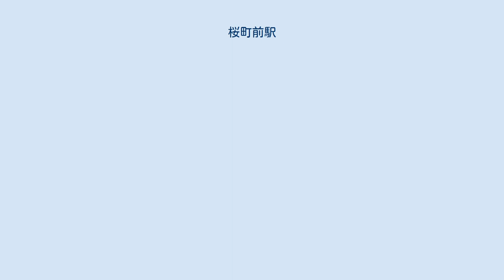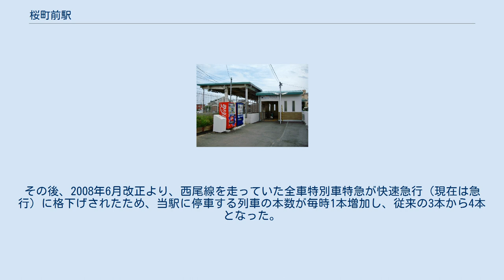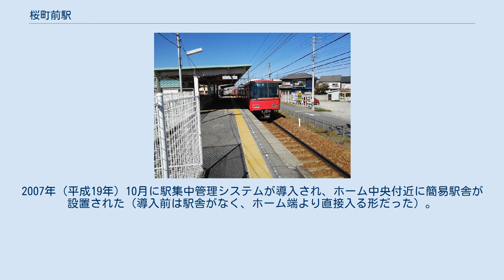桜町前駅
桜町前駅（さくらまちまええき）は、愛知県西尾市緑町四丁目にある、名鉄西尾線の駅である。
 当駅が急行停車駅となった背景として、沿線の愛知県立西尾高等学校の通学利用が考慮されたことが挙げられる。
 当時、同校の学生約1,200人のうち半数近くの約500人が当駅を通学に利用しており、うち約300人が蒲郡方面から通学していたが、1992年11月のダイヤ改正で下校時間帯の普通列車が西尾駅で分断されたため、通学生は西尾駅で乗り継ぎ待ちを余儀なくされた。
登校時間帯は以前から朝ラッシュ時に1本だけ急行が通学の便を図るため特別停車しており、同校生徒会は下校時も考慮してもらうよう、名鉄に夕方時間帯の急行4本（毎時1本×4）の特別停車を要望し、地元もこの動きを支持した。
 名鉄は検討した結果、午後3時から9時までの毎時1本計7本の急行が特別停車するほか、登校時間帯にも新たに2本の急行を特別停車させるなど、要望以上の本数を確保したダイヤ改正を1993年4月より実施することになった。
 同年8月の改正で当駅は正式に急行停車駅となり、停車本数が増加した。
その後、2008年6月改正より、西尾線を走っていた全車特別車特急が快速急行（現在は急行）に格下げされたため、当駅に停車する列車の本数が毎時1本増加し、従来の3本から4本となった。
 4両編成対応の単式1面1線のホームを持つ地上駅で、西尾線内の急行標準停車駅では唯一、交換設備を持たない。
2007年（平成19年）10月に駅集中管理システムが導入され、ホーム中央付近に簡易駅舎が設置された（導入前は駅舎がなく、ホーム端より直接入る形だった）。
自動改札機・自動券売機・簡易列車案内が設置され、ホーム上に待合所がある。
 古くは西尾中学校（現・愛知県立西尾高等学校）の最寄り駅として開業した経緯などから通学利用者が多い。
 近年の1日平均乗車人員は下表の通り。
 中学前駅に関するカテゴリ: